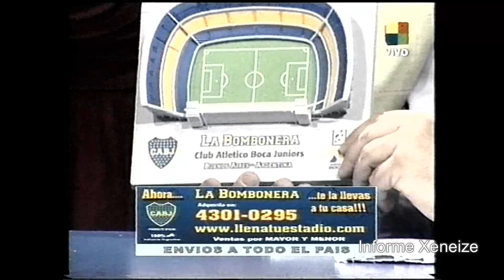La Noche de Boca 08.10.2006 (Programa Completo)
Este canal, no está monetizado, con lo cual, para poder seguir, necesito de tu ayuda por poco que sea y volver a ser un mejor canal con muchas más cosas.
Si podés, ayudame a seguir con este canal porque me resulta difícil, muchas gracias.

Opciones:

Pay Pal
Para Argentina:

CBU
Banco Galicia
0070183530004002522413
Alias
MARINO.ALMA.BANDA

Mercado Pago
Alias
mario.993.aunar.mp
CVU
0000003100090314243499Si podés, ayudame a seguir con este canal, gracias.

CBU
Banco Galicia
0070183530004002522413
Alias
MARINO.ALMA.BANDA

Mercado Pago
Alias
mario.993.aunar.mp
CVU
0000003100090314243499